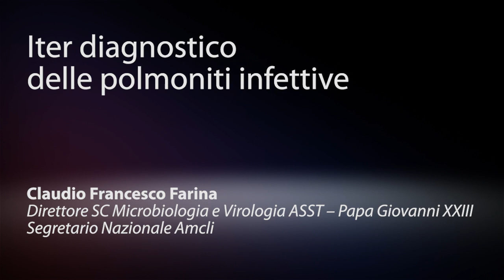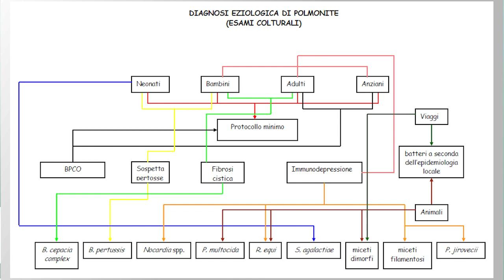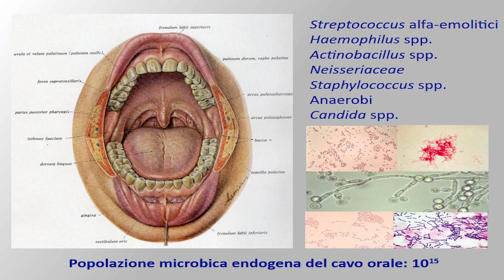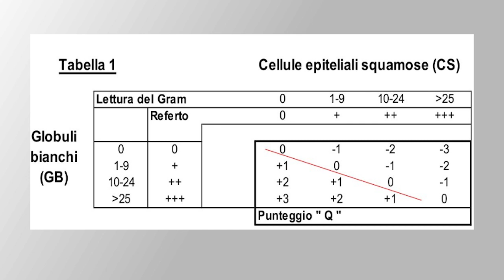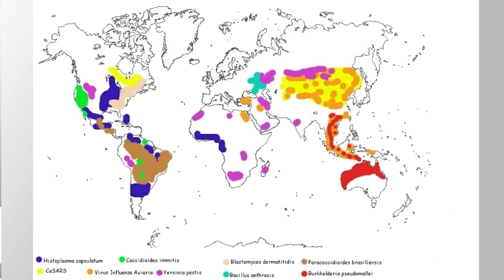Iter diagnostico delle polmoniti infettive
Claudio Francesco Farina
Direttore SC Microbiologia e Virologia ASST – Papa Giovanni XXIII
Segretario Nazionale Amcli

La diagnosi di polmonite è clinica e radiologica, non microbiologica; mentre il microbiologo, per definire l’agente eziologico, interviene soprattutto ed essenzialmente in caso di ricovero ospedaliero, quindi per polmonite grave. Le polmoniti comunitarie riconoscono delle variabili eziologiche a seconda delle condizioni epidemiologiche del paziente. Su queste basi inizia l’iter diagnostico, che esegue indagini e ricerche sulla base di indicazioni anamnestiche ed epidemiologiche provenienti dal clinico. Tanto più circostanziato è il quesito diagnostico, tanto più accurata potrà essere la risposta. Il prof. Claudio Francesco Farina, Segretario Nazionale Amcli, approfondisce per M.D. la tematica dell’iter diagnostico delle polmoniti infettive comunitarie.

M.D. Medicinae Doctor
Testata di aggiornamento e informazione per la Medicina Generale

Direttore editoriale: Dario Passoni
Direttore responsabile: Nicola Miglino